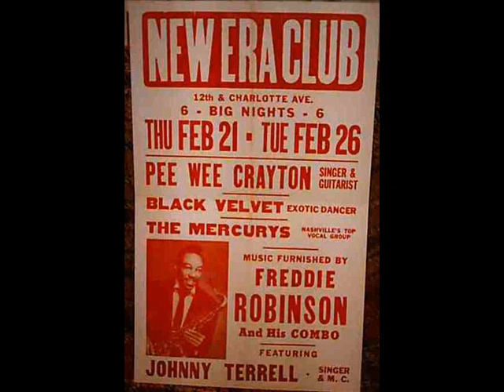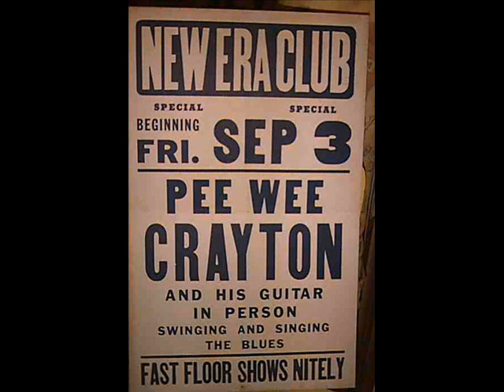Pee Wee Crayton Poppa Stoppa 1951